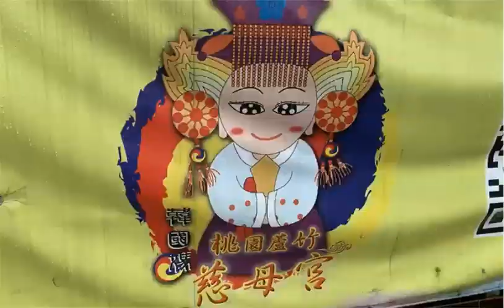[天上聖母]恩澤四海 [韓國媽慈母宮]參香 桃園蘆竹 榮榮行腳